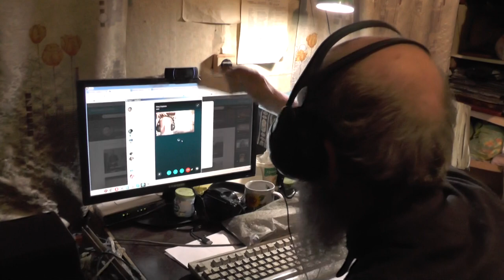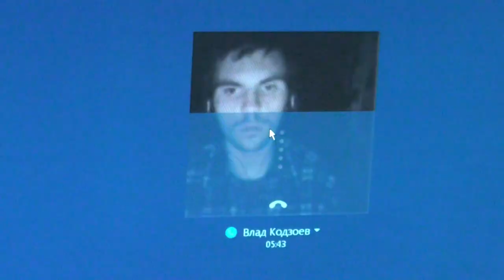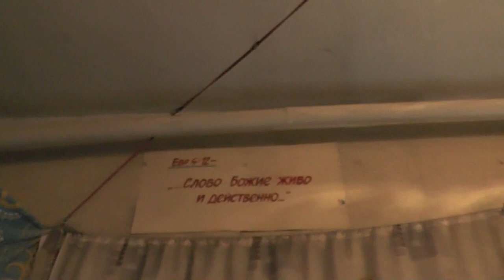Иоанн. 3:21. поступающий по правде идёт к свету.